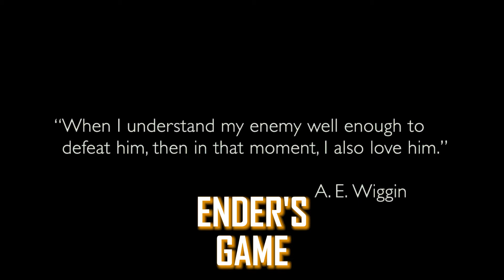Boy Stood Up To His Bullies, Now Everyone Admires Him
A boy becomes a hero for everyone, after simulated training battle with Alien Forces!

Action | Adventure | Sci-Fi

Hey guys! If you like similar stuff to mystery recapped, movie recaps, minute movies, daniel cc movie review, story recapped cinema summary, moviecaps, and other such channels, then welcome to your best daily dose of movies!